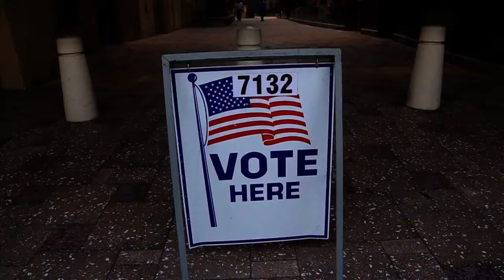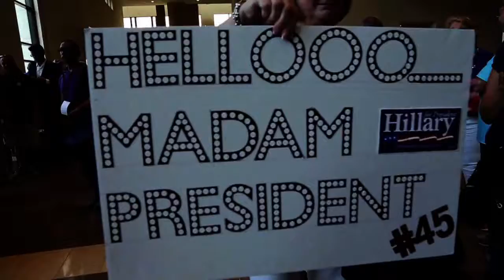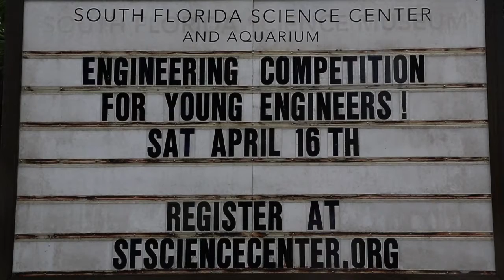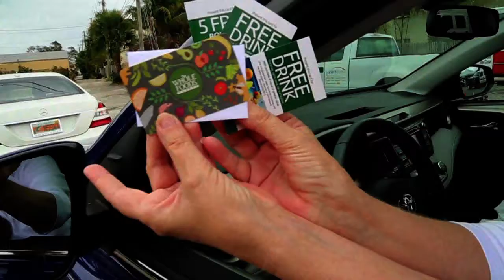Sheryl Kahn, Reporter/Producer/MMJ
1. Standups
2. Election Day
3. Tiger Kills Zookeeper
4. Orlando Mass Shooting
5. Gun Buyback
6. Domestic Violence (Set Piece)